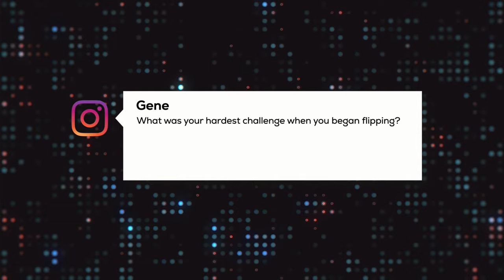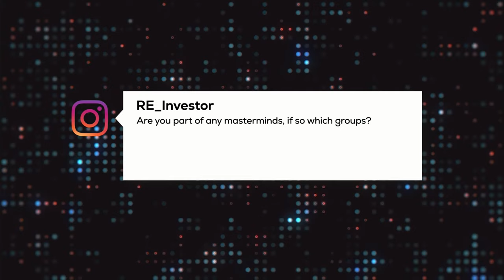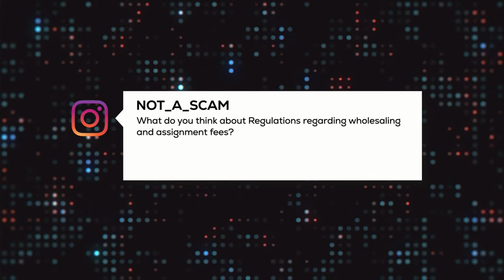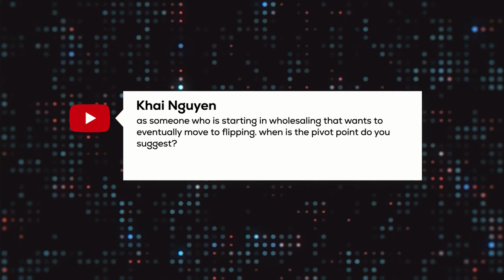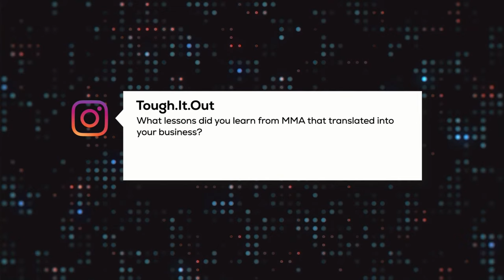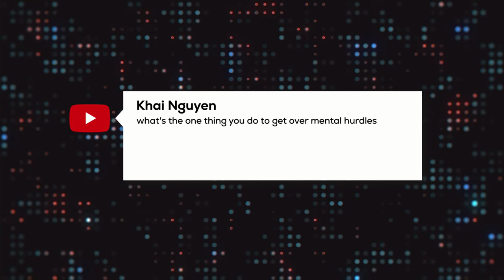Flipping 700+ House in 7 years | The Story Behind the Success and How He Did It | Nathan Brooks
Nathan Brooks does things a little differently:  He built a massively successful real estate company so he could NOT be showing off Ferraris and Rolexes. Instead, Nathan is leading the new real estate – emphasizing fulfillment over money. And it's working in spades.

Flipping 700+ House in 7 years | RED Podcast | Nathan Brooks

For the best off-market deals. Earn MORE in wholesaling—FAST!

Steve also created the OfferFast Homes app. The app’s purpose is to help wholesalers jump-start their careers faster by putting all buyers in one place. The hope is to minimize the challenge of building a buyer list when getting started in wholesaling.

Since starting Stunning Homes Realty in 2013, the brokerage has had over 130 agents. In the greater Phoenix area, SHR has an almost 1% market share. Stunning Homes Realty sold one out of every 137 homes in the Phoenix metro